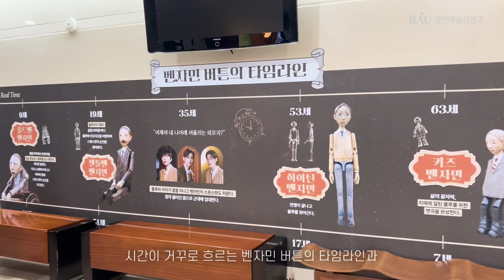[VLOG] 백석예술대학교 공연예술경영과 | 뮤지컬 '벤자민 버튼' 단체관람 브이로그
지난 2024년 05월 16일 목요일 창작 뮤지컬 '벤자민 버튼' 단체관람을 진행했습니다.
앞으로도 공연예술경영과 학우분들의 많은 참여와 관심 부탁드리겠습니다.